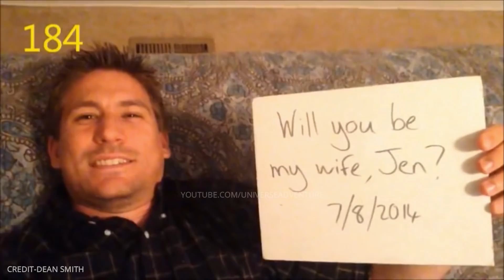365 दिन वो करता रहा उसकी "हाँ" का इंतज़ार| आखिर मे लड़की बोली.. Top 5 Best MARRIAGE PROPOSALS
शादी से जुड़े 8 सबसे अजीबोगरीब रीति रिवाज |